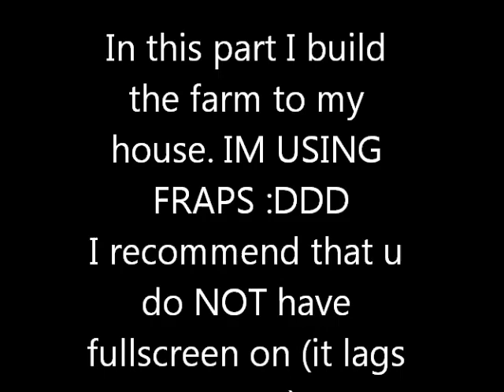Lets Play Minecraft Part 6 House Build: Farm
In part 6 and 6.5 Im (USING FRAPS) building the farm! :D

tags: minecraft mine craft mindcraft mind sandbox open world block boxes 2d 3d commentary random new video game pc gaming lets play live seananners Minecraft episode pc computer walkthrough playthrough guide night time survival survive most addictive game EVER! top ten fails lets fail Minecraft episode pc computer walkthrough playthrough guide night time survival survive most addictive game EVER! glitch tutorial weapons gaming howto graphics software defence creature video hacking fps off-road vehicles defense how to annoy peaople mw2 mw3 mw4 bf1 bf2 bf3 bf battlefield mario mod minecraft fire house speed drawing terraria lets play ... nigahiga dear ryan fest hos mange remix techno trance dubstep hardcore awesome bug redstone traps mine craft minecrft shit wow trololol nyan cat songi fy this songify